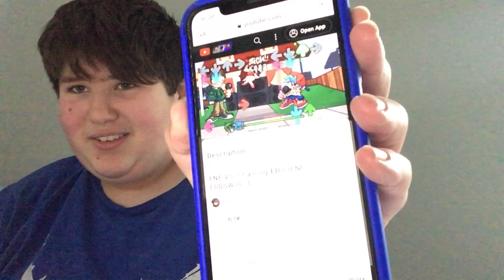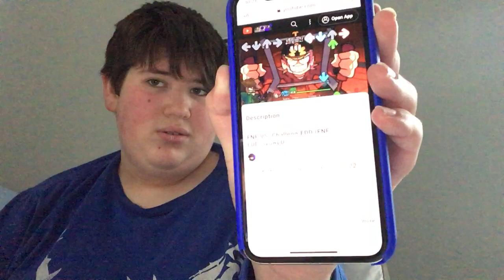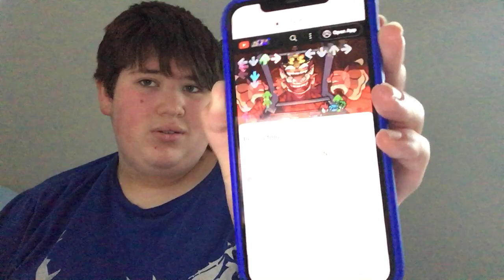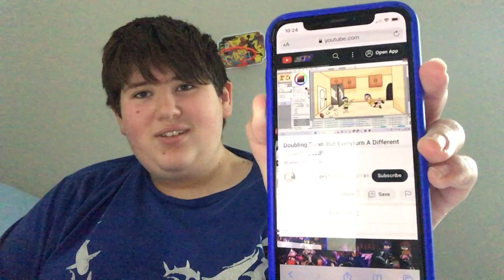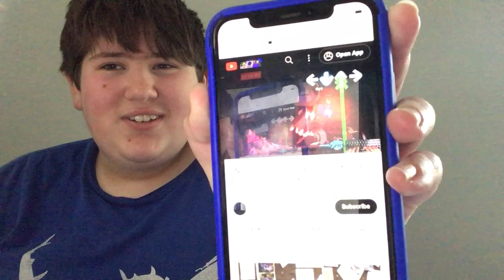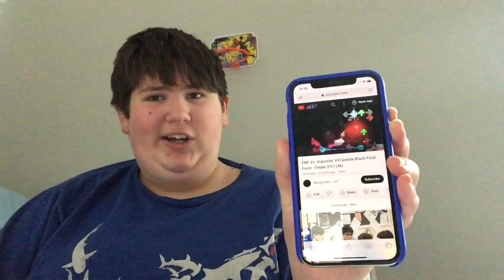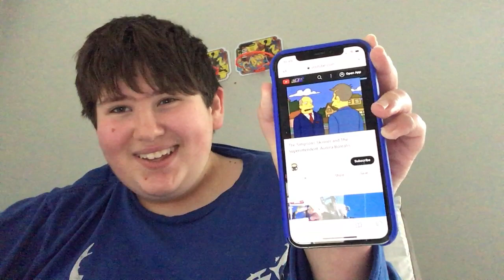I react to tdi episodes 1 and 2 part 1